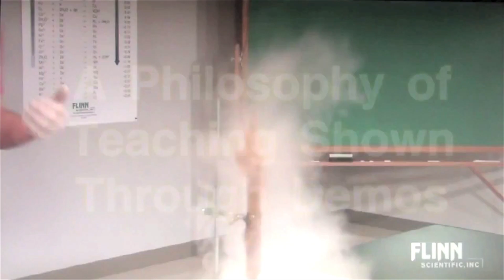30th Annual Faraday Lecture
“Ordinary Chemistry, Extraordinary Demos”

Bob Becker’s spectacular demonstrations will delight and enrich students, teachers, and the general public. Come learn about combustion, exploding balloons, flame tornadoes, methane mambo, thermite, breathing helium and SF6, and other spectacular scientific phenomena.

You’ll be on the edge of your seat watching science in action!